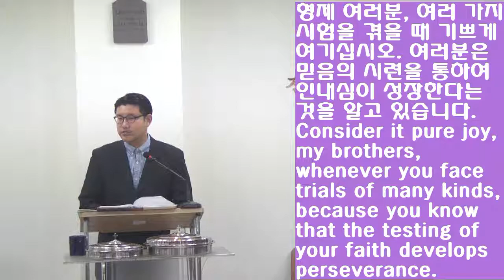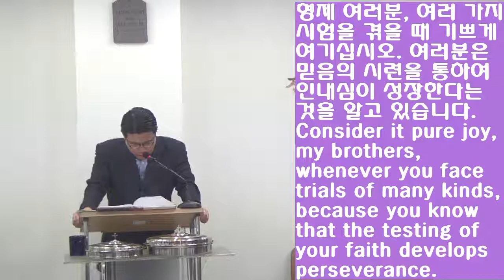야고보서 1장 1-27절 [2018년 5월 9일] 수요 새벽 설교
형제 여러분, 여러 가지
시험을 겪을 때 기쁘게
여기십시오. 여러분은
믿음의 시련을 통하여
인내심이 성장한다는
것을 알고 있습니다.
Consider it pure joy,
my brothers,
whenever you face
trials of many kinds,
because you know
that the testing of
your faith develops
perseverance.